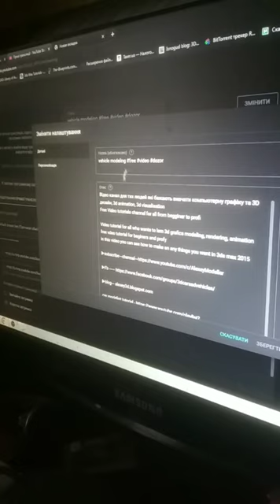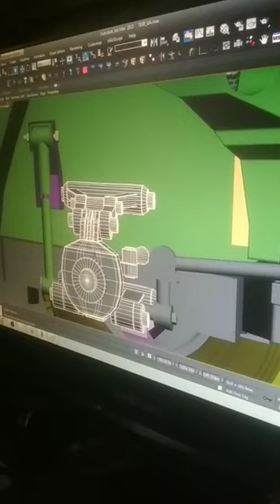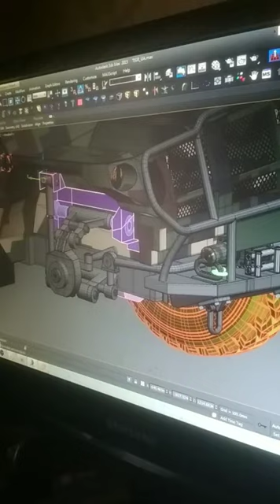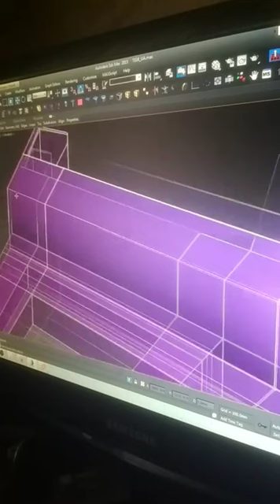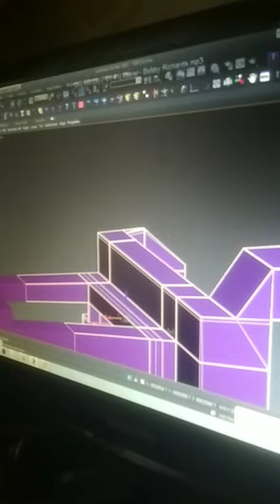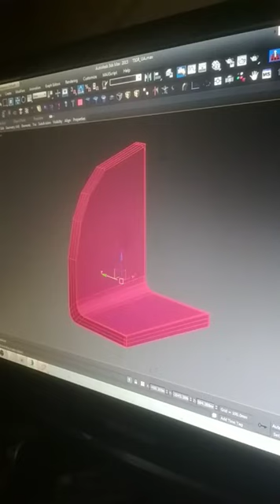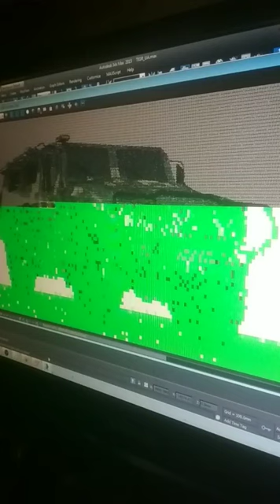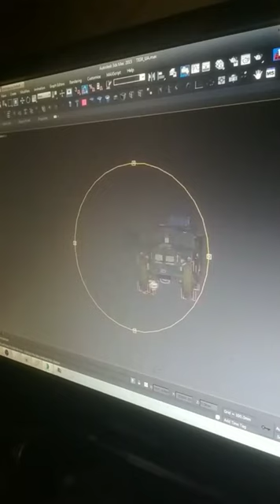how to remodeling vehicle in 3ds max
Video tutorial for all who wants to learn 3d grafics modeling, rendering, animation
free video tutorial for beginners and profy